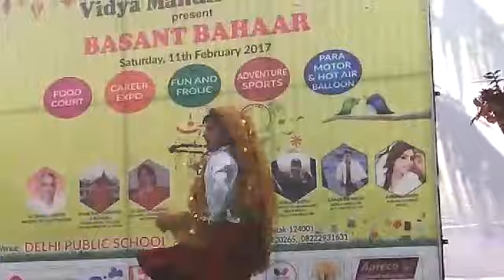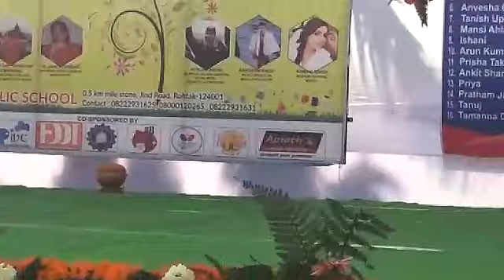Dance with full enthusiasm